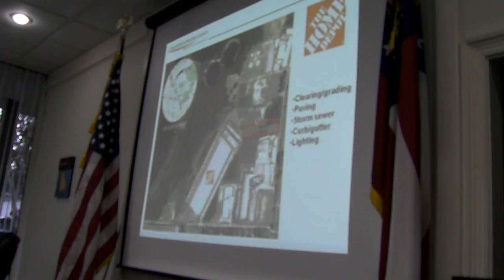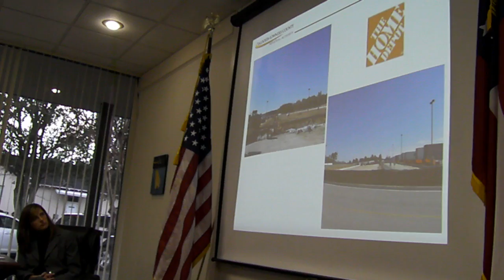Existing Industry, Home Depot, Belleville Lake Park Road --Allan Ricketts @ VLCIA 2012 01 17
Andrea Schruijer Executive Director, J. Stephen Gupton attorney, Allan Ricketts Project Manager,